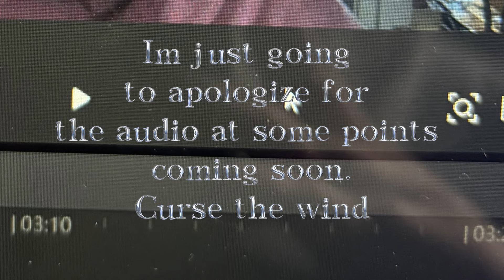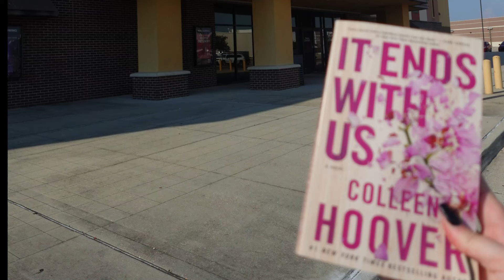The Book vs. The Movie - It Ends With Us Edition🌸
The book vs. the movie. There are so many book to movie adaptations coming soon. This was a fun process seeing the book come to live but the question is…. Will the movie do it justice?

I’d love to hear your thoughts